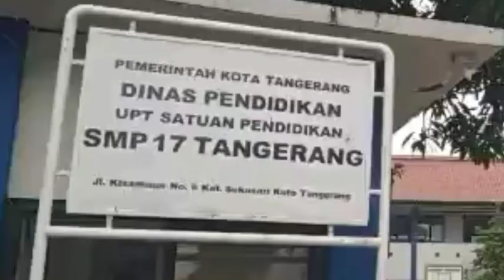Kembang Mekar (Tari Kreasi)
Bunga adalah bagian dari tumbuhan.
Bunga memiliki pergerakan berupa menguncup dan mekar. Gerakan tersebut dapat dibentuk menggunakan jari yang dibentuk menguncup dan mekar, atau dengan menyatukan kedua lengan dan membukanya lebar-lebar.
Fenomena alamiah Bunga di ekspresikan melalui _"Tari kreasi Bunga Mekar"_  pungkas Pembina & Pelatih  Seni Yeti Yulianti, S.Pd dan Novi Endah, S.Pd.